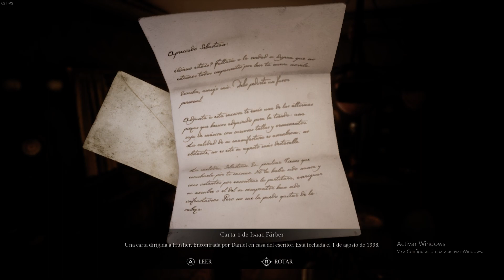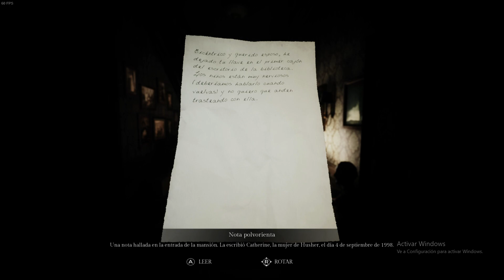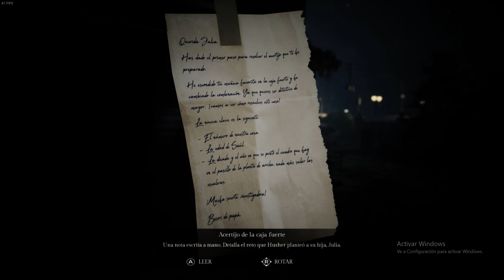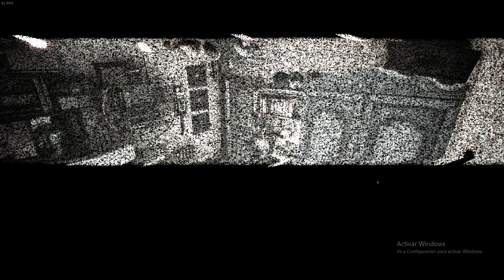Song of Horror - Gameplay 001